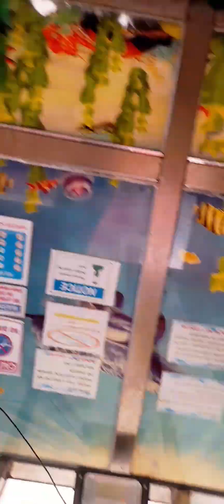Holy Week at Winter Hotel 2024